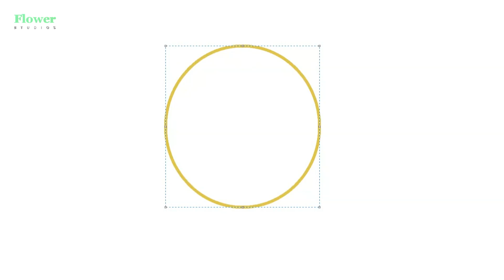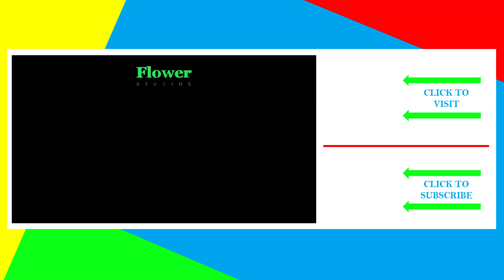My Little Pony - Fluttershy Feels Like a Puppy | Flower Studios | Art for Kids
This is a doodle draw for Fluttershy feeling like an adorable puppy from My Little Pony.